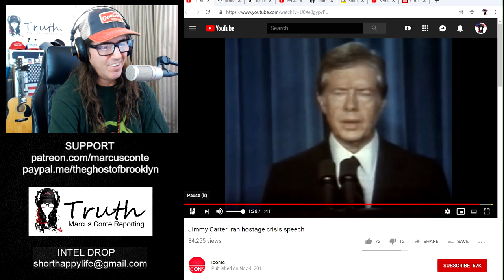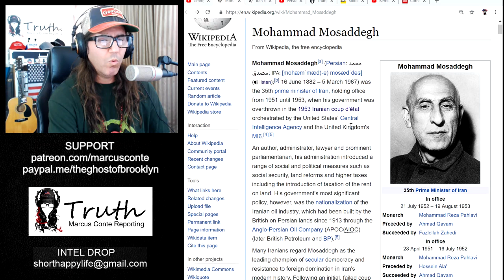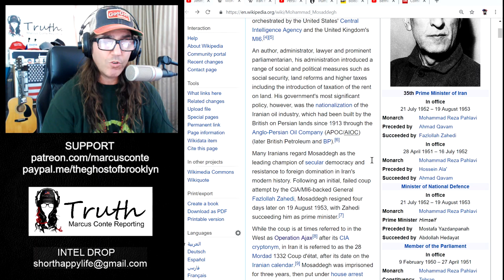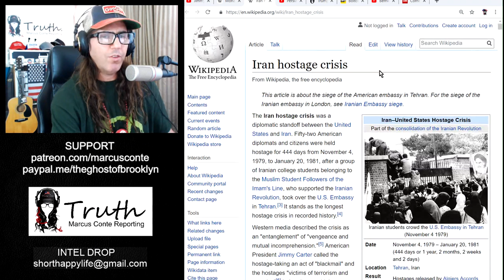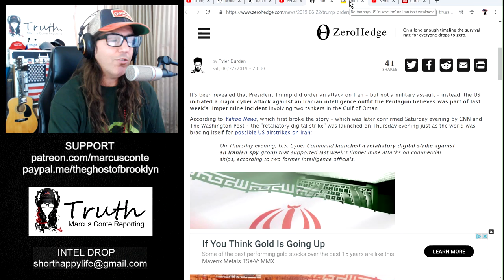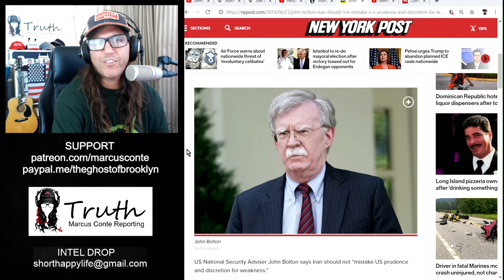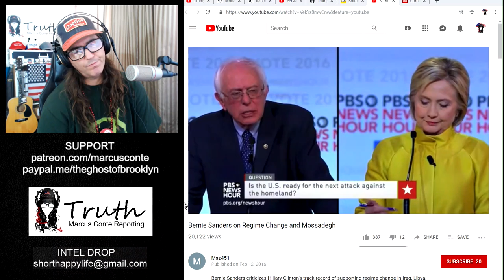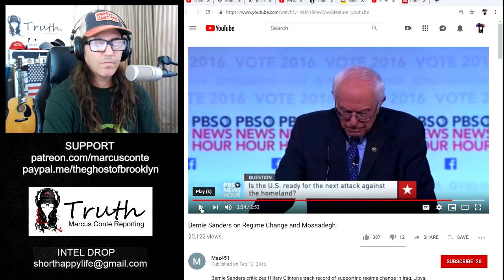The #1 Reason Why Iran is Blameless and The US is The Aggressor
Mohammad Mosaddegh - 35th Prime Minister of Iran